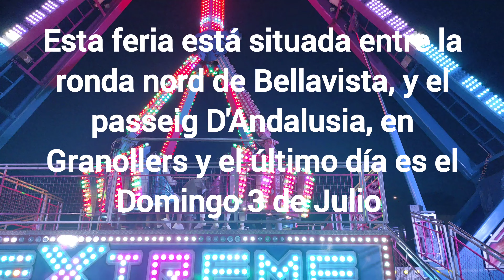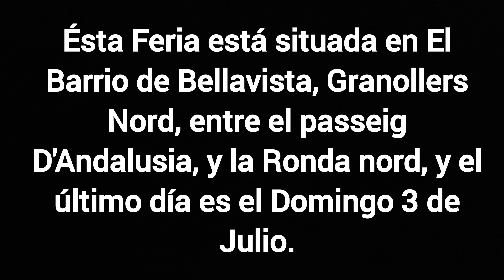Feria de Bellavista | Hasta el 3 de Julio en la Ronda Nord de Bellavista y el passeig D'Andalusia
Ésta Feria está situada en El Barrio de Bellavista, Granollers Nord, entre el passeig D'Andalusia, y la Ronda nord, y el último día es el Domingo 3 de Julio.